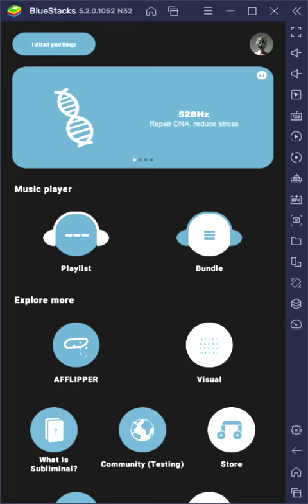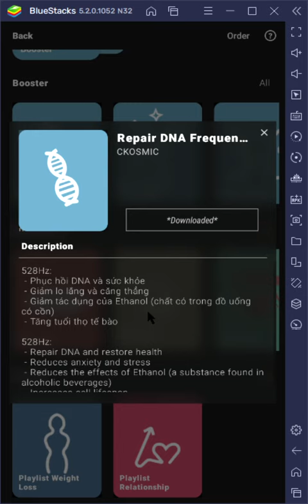iSubliminal #1: Cách để nghe subliminal trên ứng dụng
iSubliminal 1.0

Tạo và nghe subliminal, tần số, sóng âm và thực hành luật hấp dẫn bằng ứng dụng này!